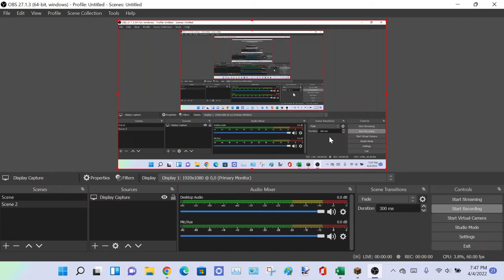My new long and high range TNT cannon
i finally have a TNT cannon :D:D